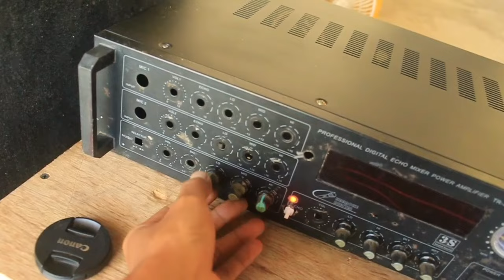Tes speker acr pro 10 in pakai travo 5 amper ct 32 kecil dan 10 amper besar ct 45